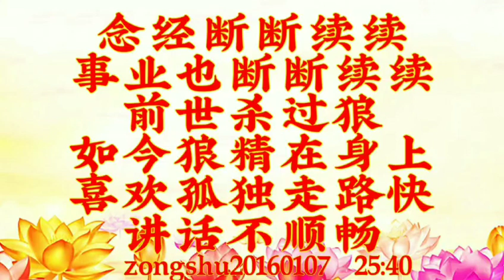师父解答：念经断断续续